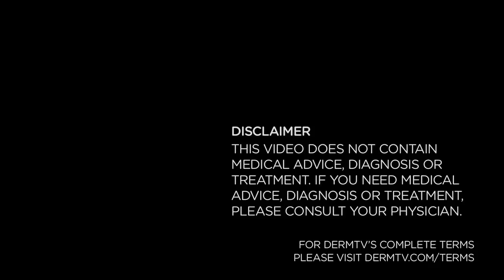Can You Use Glycolic and Retin-A [DermTV.com Epi #496]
Glycolic acid is the gold standard of chemical exfoliation. However, another popular exfoliant is Retin-A. Hence, people usually ask, "can you use glycolic and retin a?" In this episode of DermTV, Dr. Schultz answers this question as well as raises another.

[TRANSCRIPT]

In other DermTV episodes I've discussed that Retin-A is not compatible with some other exfoliants because of the brittle nature of Retin-A... meaning that it's so easily broken or inactivated by other chemicals, especially acids. But time and time again, viewers specifically ask about whether they can use Retin-A and glycolics. The short answer is yes, and I'll explain when you can and when you can't, but I'd also like to ask, why would you want to?

First, glycolic acid, the gold standard of chemical exfoliants, is sufficiently powerful to inactivate Retin-A if applied at the same time, regardless of which is applied first. You'll get the benefit of the glycolic, which isn't compromised by the brittle Retin-A, but most probably the Retin-A will be inactivated. Fortunately that does no harm to your skin; it simply cancels out the benefit of the Retin-A.

But you can use both Retin-A and glycolic acid in the same skincare regimen as long as they are applied hours apart from each other, such as Retin-A in the morning and glycolic at bedtime. That allows Retin-A to work without interference. And yes, I said Retin-A in the morning. The increased sun sensitivity from Retin-A is cumulative and occurs after many days of use and doesn't depend on what time of the day you use it. So as always, sunscreen is a must.

But my bigger question is, why would you want or need to use both glycolic and Retin-A. Very simply, adding Retin-A to a regimen already using therapeutic levels of glycolic is unlikely to add any additional efficacy and merely increases the potential for retinoid irritation, sun sensitivity or other side effects much more common with retinoids than glycolics. There isn't anything that Retin-A does that glycolic doesn't.

If your glycolic isn't achieving adequate exfoliation in two to four weeks, Retin-A still isn't the answer. It just means it's time to increase the strength of your glycolic. For people without sensitive skin, I believe that the therapeutic starter strength of glycolic is 8%. My patients usually progress, as needed, from 8% to 10% and finally to 15% glycolics, to achieve in office results at home.

Now don't get me wrong. In the 80s, I used Retin-A with my patients because it was the best exfoliant available at the time. But after glycolic was introduced, I made the switch and have never looked back. For more beautiful, healthier and younger looking skin, my vote is glycolic, and so is my patients'.

[ABOUT DERMTV]